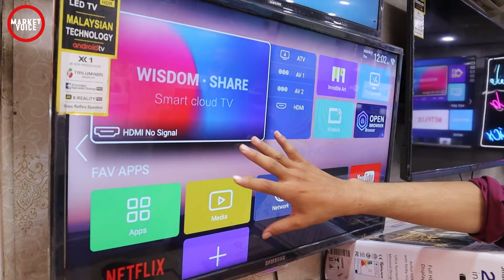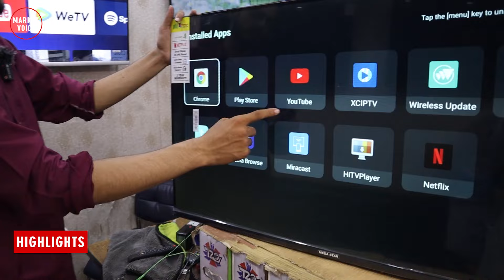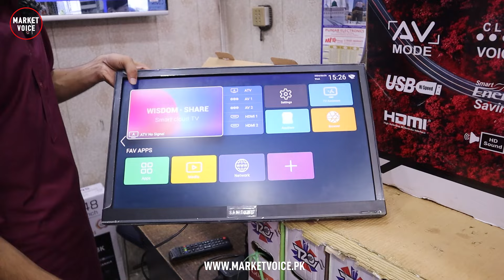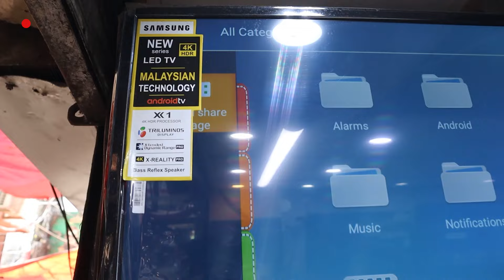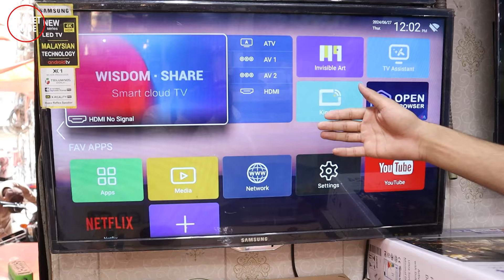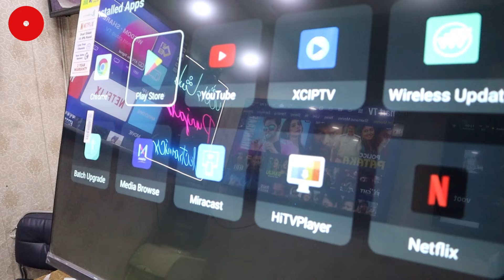Cheapest Best Android LED TV Price In Pakistan 2024 - Smart LED TV Price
Mr. Ali

regards

Channel Details :
Name : Market Voice

mega star led tv in pakistan
led tv wholesale market
led tv price in pakistan
best led tv in low price
led tv wholesale market in pakistan
cheap price led tv
led tv price in pakistan lahore
best led tv pakistan
120 inch tv
98 inch tv
led tv 32 inch
led tv price in pakistan karachi
android tv price in pakistan
google tv price in pakistan
megastar led tv
megastar smart tv
megastar led tv karachi
smart led tv price in pakistan
smart led tv price in karachi
smart tv price in karachi
32 inch led tv
32 inch led tv price in pakistan
32 inch led tv price in lahore
32 inch led tv price in karachi
19 inch tv 22 inch tv 24 inch tv 42 inch tv 50 inch 100 inch
ips and oled tv
livenettv
smart tv sizes
32 inch
40 inch
43 inch
50 inch
55 inch
60 inch
65 inch
70 inch
75 inch
80 inch
85 inch